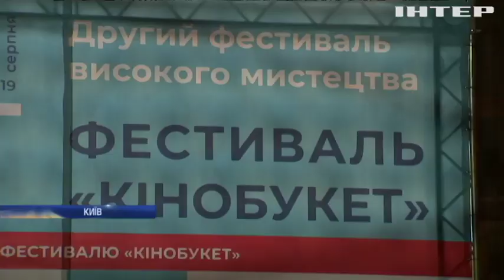У столиці стартував фестиваль високого мистецтва "Букет Київ Стейдж"